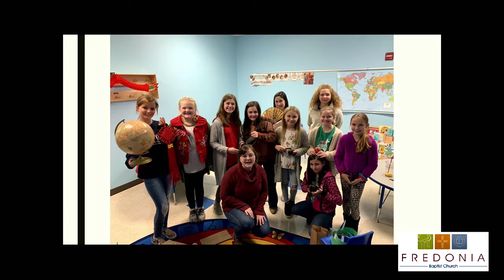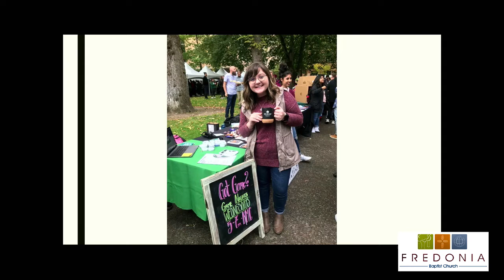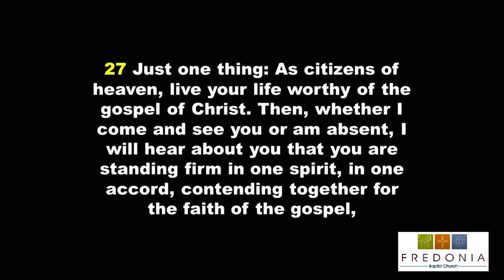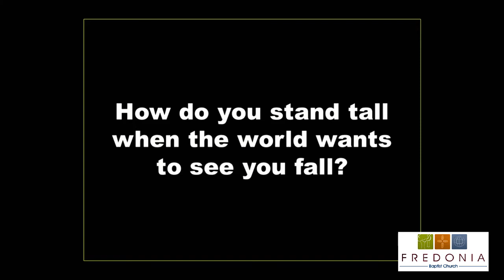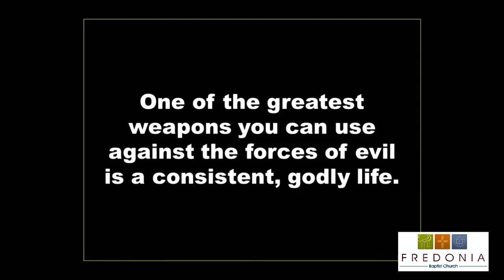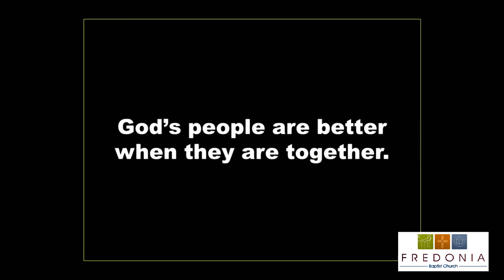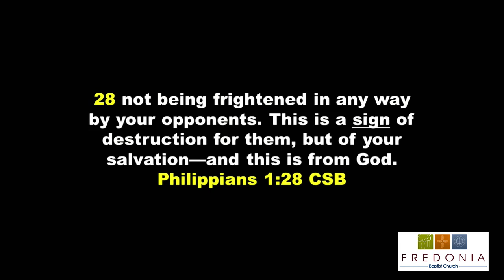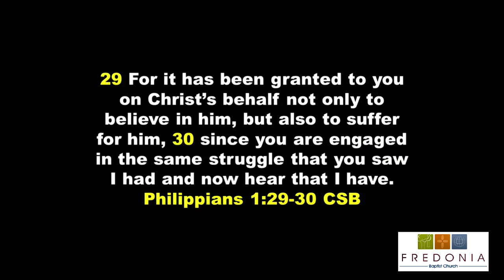Sunday Morning Service - February 21, 2021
Philippians - Joy in the Midst of Darkness, Part 6 - Bro. Jeremy Vaughan